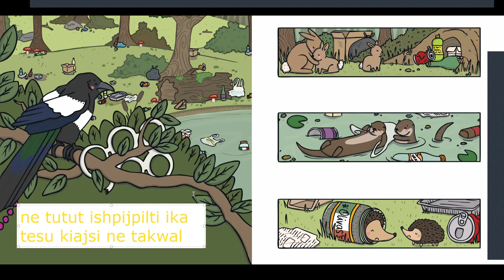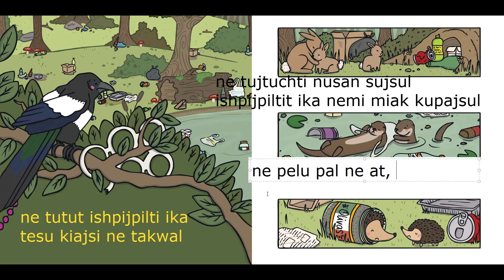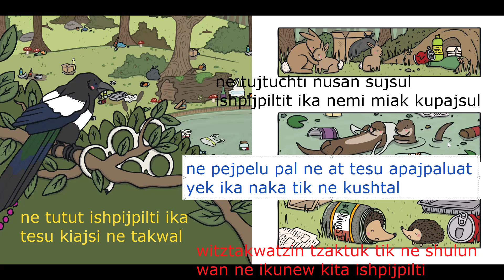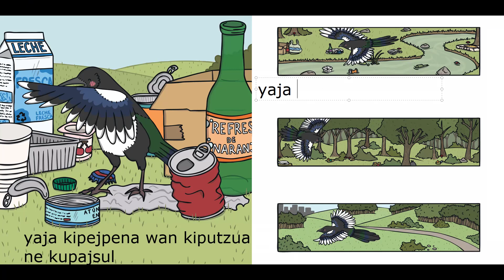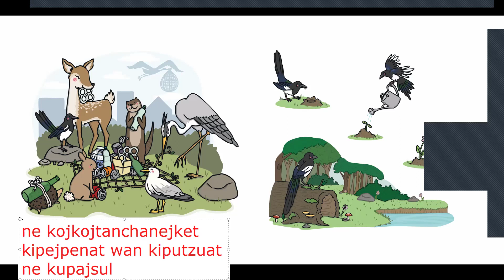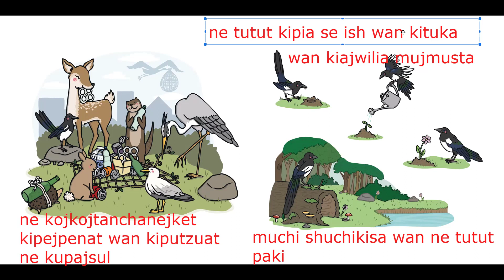Hagamos un cuento